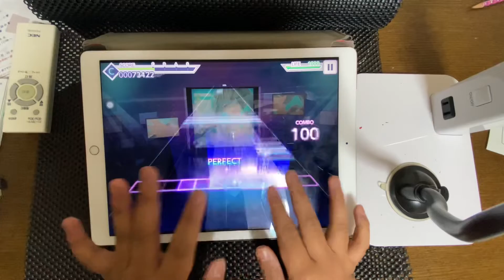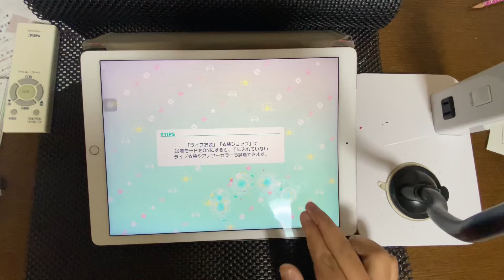【プロセカ】ラストスコア ［MASTER 30］【FULL COMBO】【プロジェクトセカイ カラフルステージfeat.初音ミク】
プロセカわかんねぇけどとりあえずすんごい上手いのは分かる

俺もいつかできるようになりたい

ｰｰｰｰｰｰｰｰｰｰｰｰｰｰｰｰｰｰｰｰｰｰｰｰｰｰｰｰｰｰｰｰｰｰｰｰｰｰｰｰ
プレイヤー まさき
編集 なし
サムネイル すいこ
ｰｰｰｰｰｰｰｰｰｰｰｰｰｰｰｰｰｰｰｰｰｰｰｰｰｰｰｰｰｰｰｰｰｰｰｰｰｰｰｰ
フルコン動画、ローテーション動画、日常動画など様々な動画を投稿しています！是非太鼓の達人が好きな人たち！